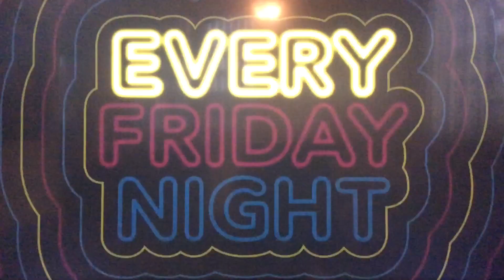Cartoon Network - "NEW NEW NEW NEW Friday Nights" Promo (Teen Titans Go,We Bare Bears,Gumball,Ok Ko)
NEW NEW NEW NEW